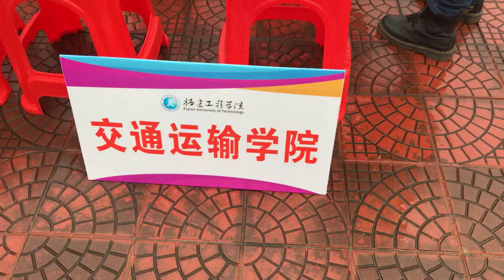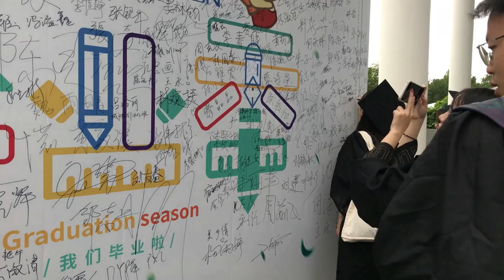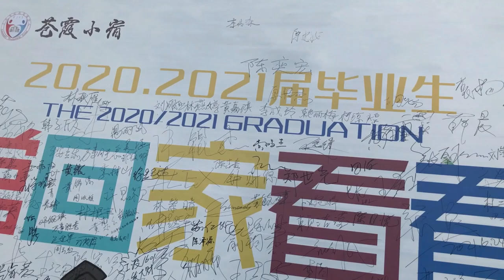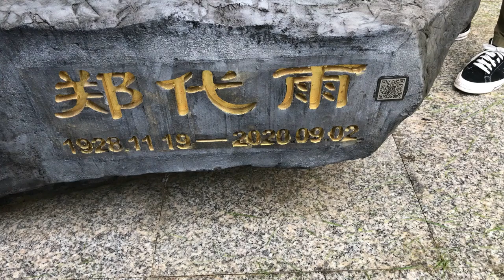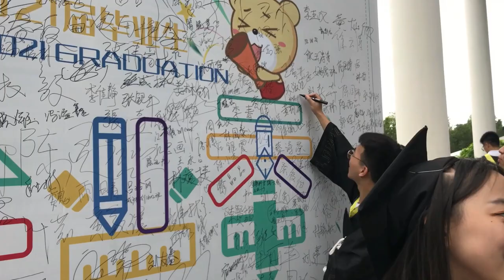Full graduation ceremony at Fujian university of technology； 福建工程学院毕业全典礼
Fujian University of Technology (Chinese: 福建工程学院; pinyin: Fújiàn Gōngchéng Xuéyuàn) is a public university located in Fuzhou, Fujian, China. The Chinese Ministry of Education established the university in 2002 by merging Fujian College of Architecture and Civil Engineering and Fujian Institute of Technology. The predecessor of both institutions was the noted "Fujian Gaogong" (Fujian Advanced Technological School) originating from “Canxia Jingshe” (Canxia Elementary Technological School), which was co-founded in 1896 by Lin Shu, an eminent Fujian scholar and translator and Chen Baochen, tutor of the last Chinese emperor Puyi during the Qing dynasty. The university abbreviation is FJUT.
Today 2021 is first graduation of student from Africa where they enjoyed how they were cared, taught so this mark a very big change in their life and a good example to the remaining student wishing to come here.